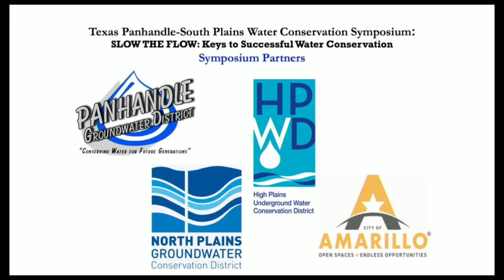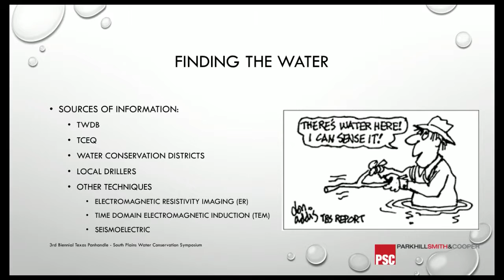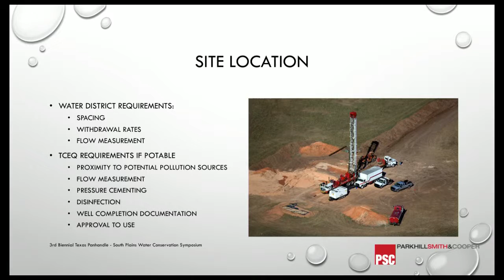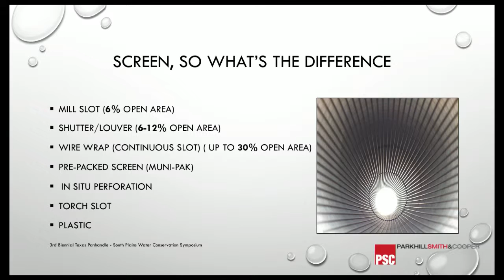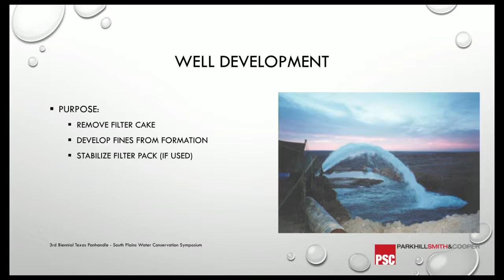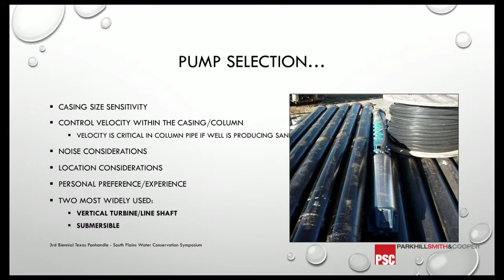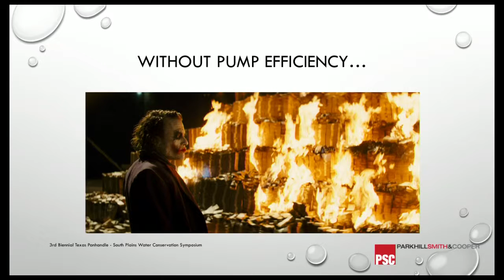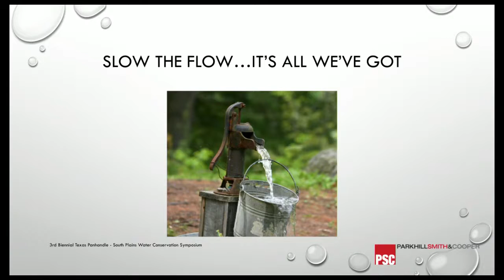The Anatomy of a Water Well - Scott Honeyfield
2016 Texas Panhandle - South Plains Water Conservation Symposium